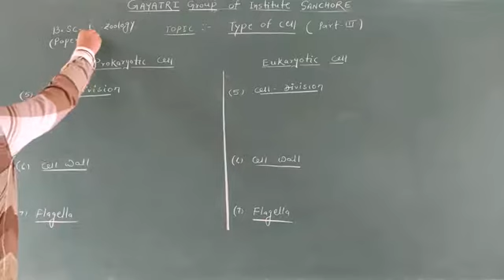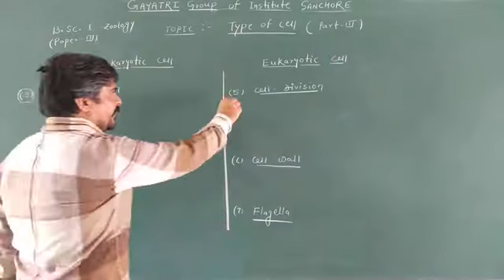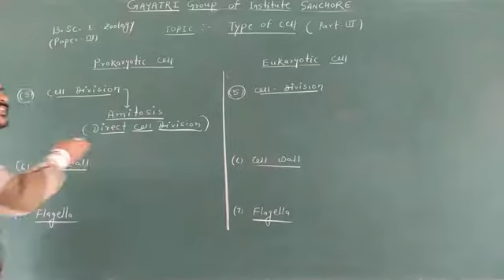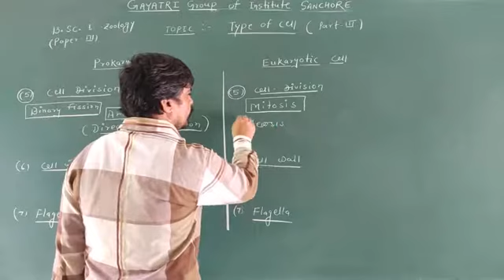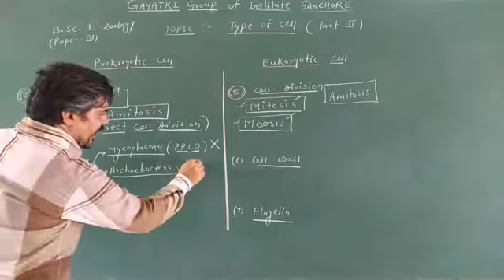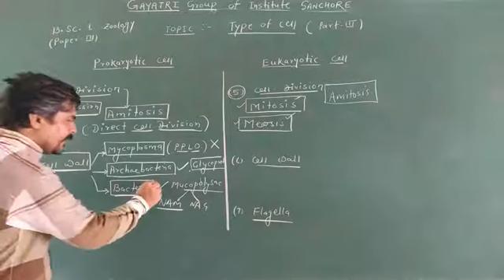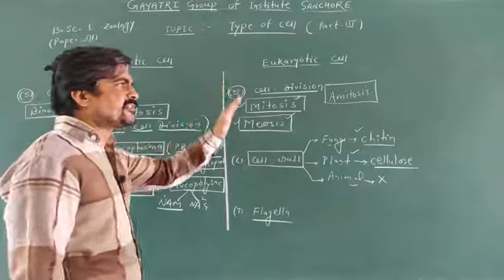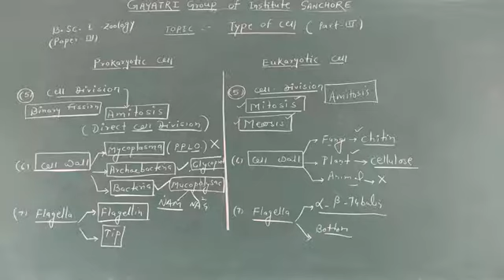B. Sc. Part l zoology( paper lll) Type of cell part lll.